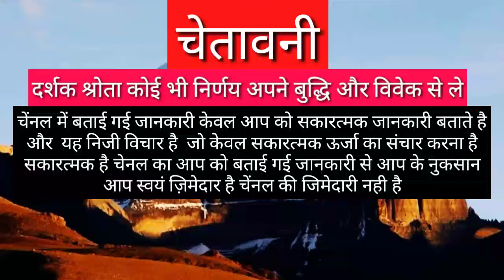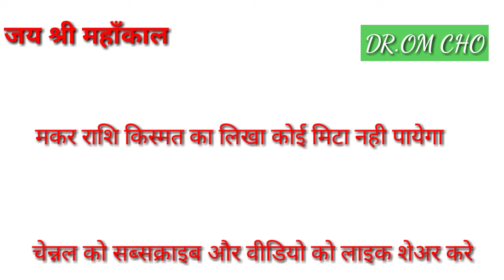MAKAR RASHI 2021 CAPRICORN HOROSCOPE 2021 MAKAR RASHIFAL TODAY